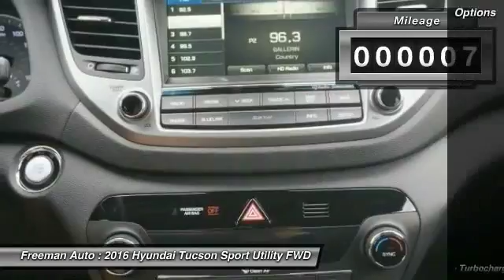2016 Hyundai Tucson Irving TX HGU231957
Freeman Auto
1840 E Airport Fwy

Looking for the right sport utility? Today could be your lucky day. With 7 miles, this Coliseum Grey, 2016 Hyundai Tucson equipped with Automatic transmission could be yours. Request more information and set up a test drive right away.